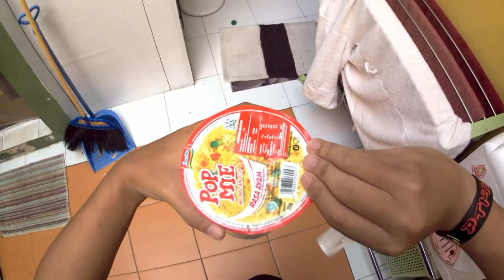nontonin iklan cup star sambil makan pop mie.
lapar, belom sarapan.